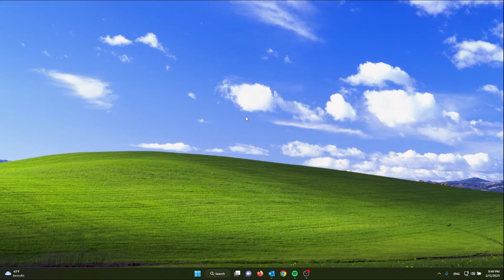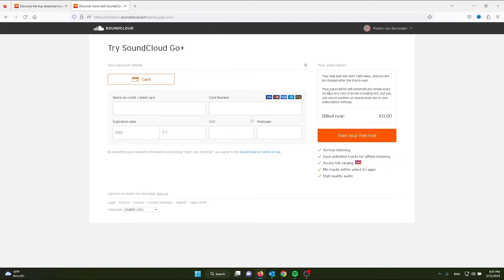How Do You Get Soundcloud GO+ Premium On iOS Android 2024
🔧 Welcome to Let`s do This , your go-to destination for mastering everything Android! 📱💡 Dive into a world of tech tutorials, step-by-step guides, and expert tips to unleash the full potential of your Android device. Whether you're a beginner or a seasoned pro, our easy-to-follow tutorials cover everything from hidden features to troubleshooting hacks. 🚀🔥